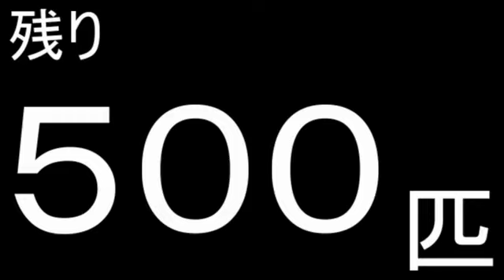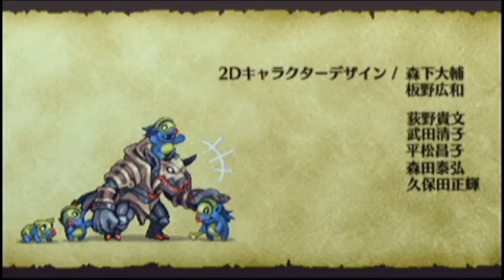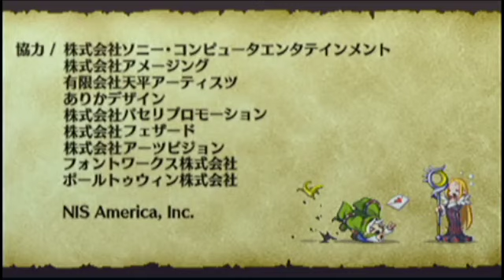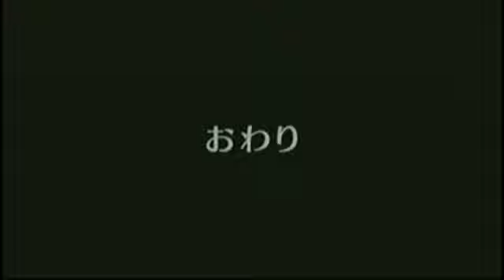プリニー～オレが主人公でイイんスか？～を初見実況プレイしてみた【Part22】finalR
多分この時が一番ゲームうまかったと思います。てなわけで本編はここまで。次からは別シナリオです。